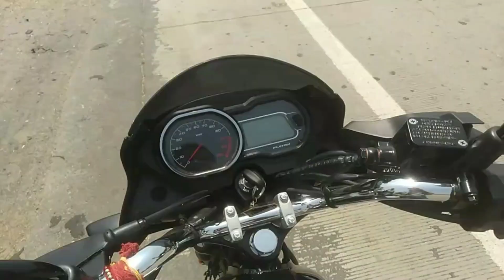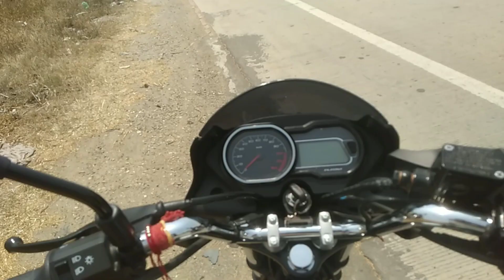आखिर पीछे छोड़ ही दिया। Platina 110 Vs HF Deluxe Drag Race.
Hello Guys
is video Mein Aapko Platina 110 Vs HF Deluxe Ki Drag Race Dikhai Gyi Hai